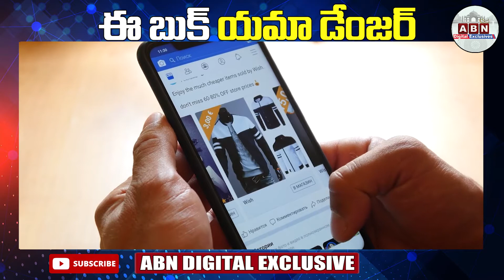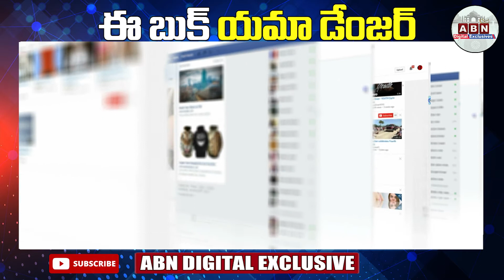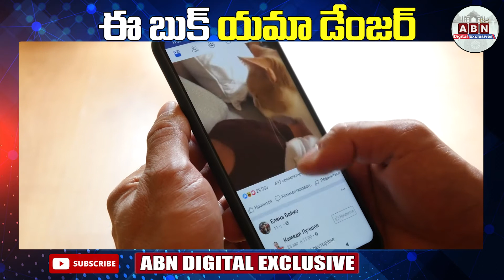ఈ బుక్‌ యమా డేంజర్ | New Scams In Facebook | Video Calling Scams | ABN Digital Exclusives